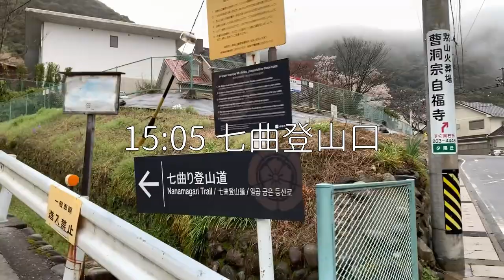2020/03/31 金華山（岐阜城）、七曲り登山道～めい想の小径ルート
仕事を早く切り上げた夕方、ガスに包まれた金華山に登る。